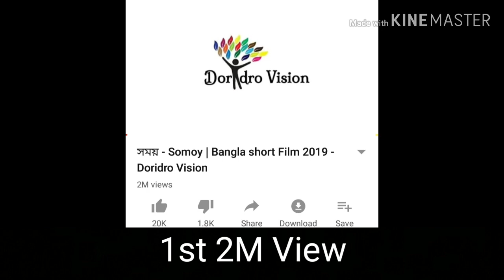Rahat Hossain lifestyles. Doridro vision.Noakhali youtuber.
Rahat Hossain lifestyles